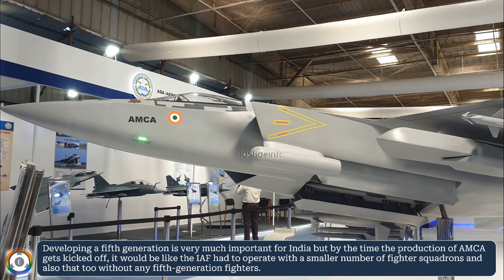Why AMCA Doesn't Need An Internal Cannon Like F-35?